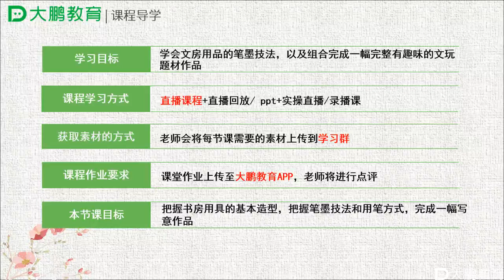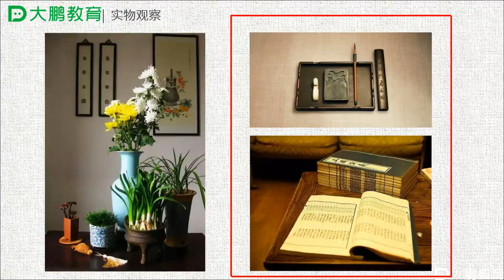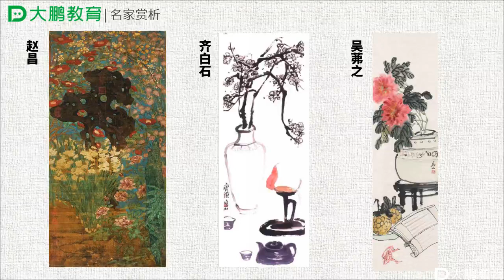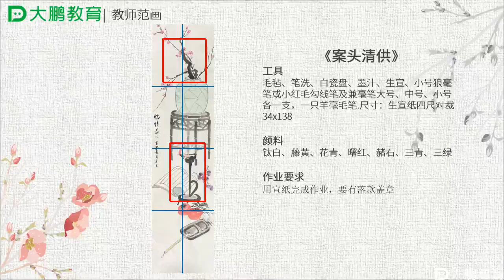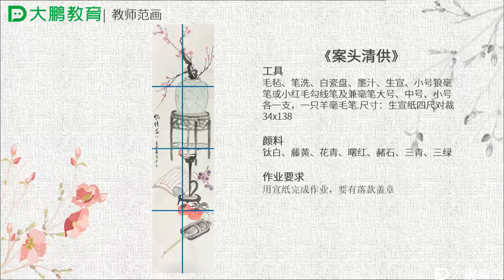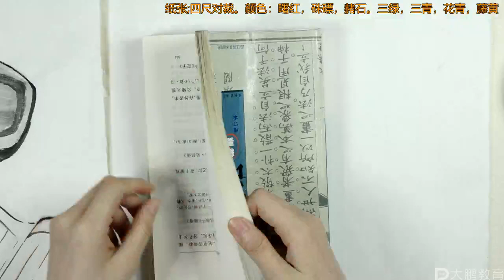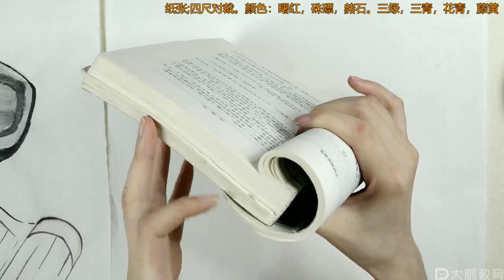花鸟基础模块20